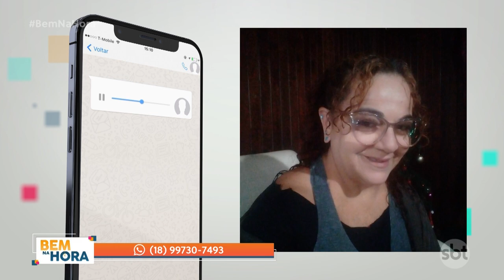Família bem na hora (10-11-2022)